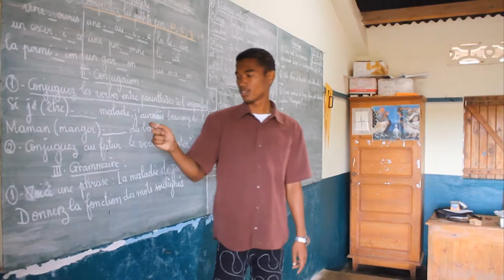ÉDUQUER POUR INCULQUER DES VALEURS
Sans éducation il n'y a pas de développement / Soutiens Eau de Coco

Adhère maintenant à Eau de Coco et pour 10 euros par mois assure la scolarité d'un enfant  dans l'école de Eau de Coco au Cambodge et à Madagascar.